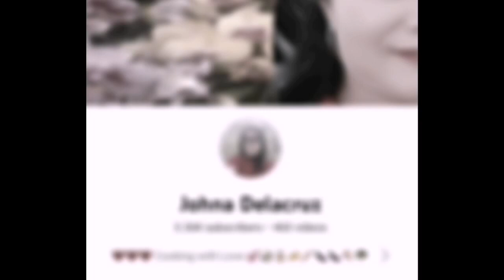MERRY CHRISTMAS 10 MINUTES NON STOP premiere @Mayrian Rivera Vloggz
MERRY CHRISTMAS EVERYONE HELPINGYOUTUBER GOD BLESSED EVERYONE